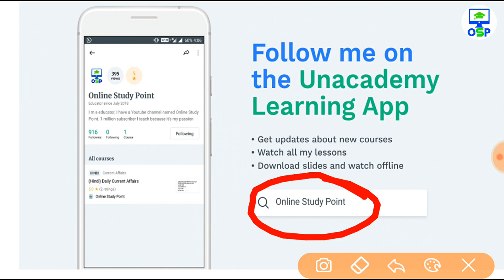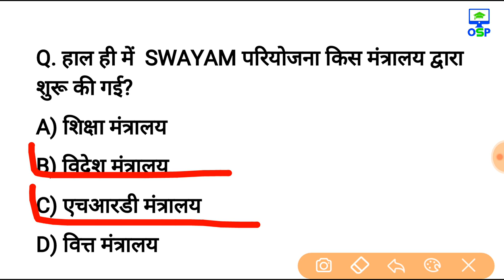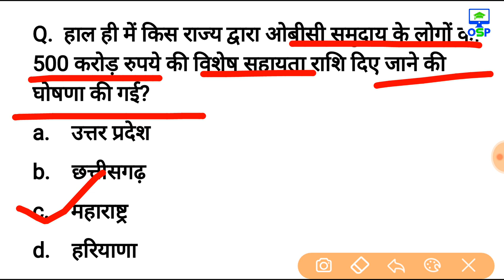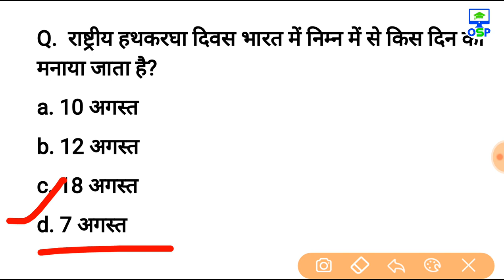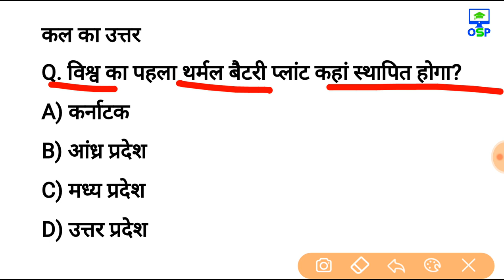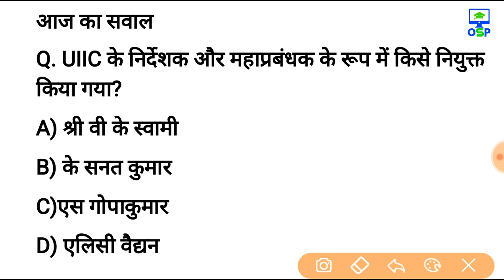10 August 2018 Current Affairs in hindi | today Current Affairs 2018